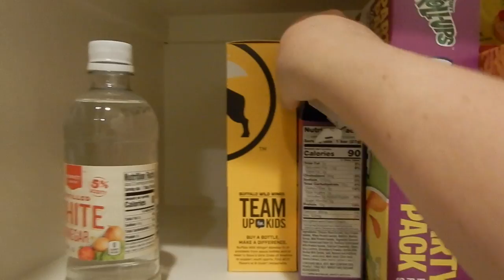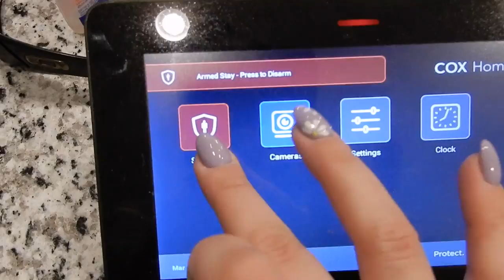4:30 AM MORNING ROUTINE! | Realistic Workday Morning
OPEN ME

"RECENT AMAZON PURCHASES I LOVE"

Camera Used:
Nikon Coolpix A900